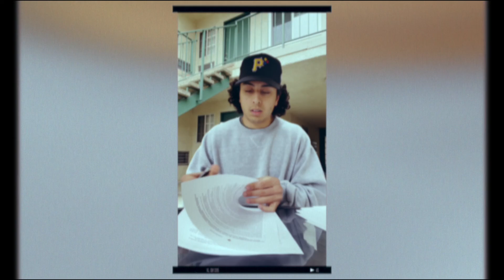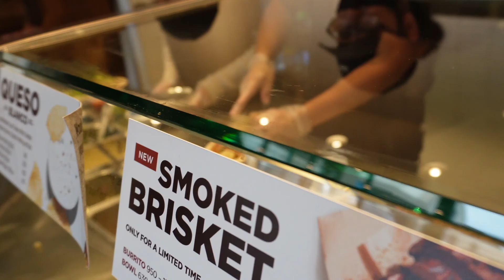Moving to Los Angles!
Tag along and watch the move from Temecula Ca to Los Angles CA. Starting a new chapter. Beyond blessed to be able to get my own apartment at 22 years old.